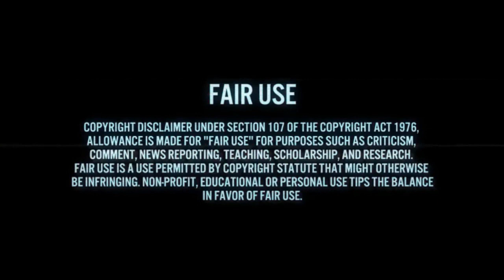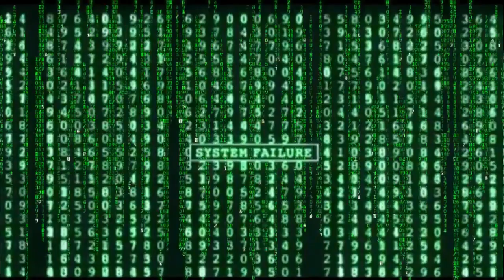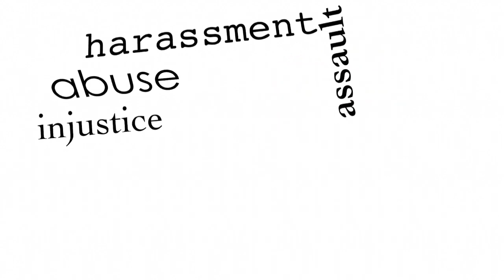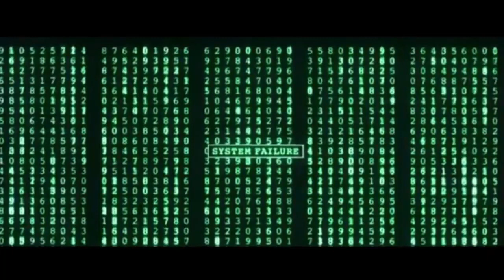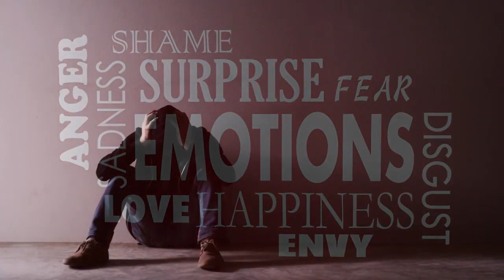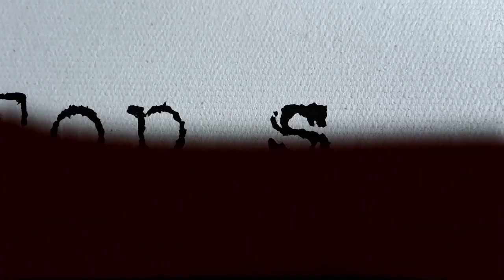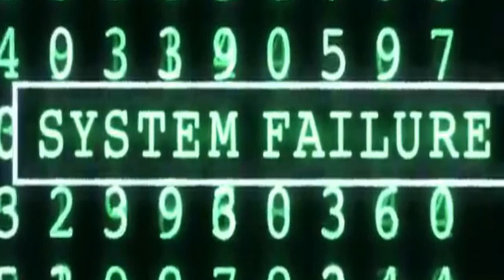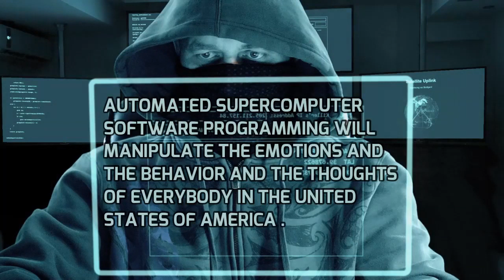TARGETED INDIVIDUALS 5G SUPERCOMPUTER MIND CONTROL MK ULTRA PROGRAM EXPOSED BY WHISTLEBLOWER (SHARE)